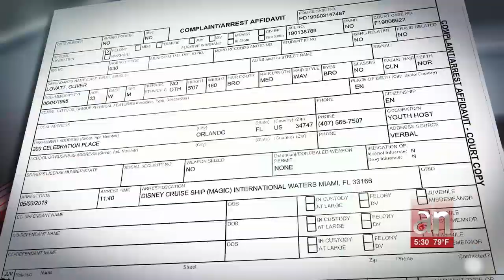Tras las rejas empleado de crucero de Disney, tras tocar sexualmente a un niño de 10 año